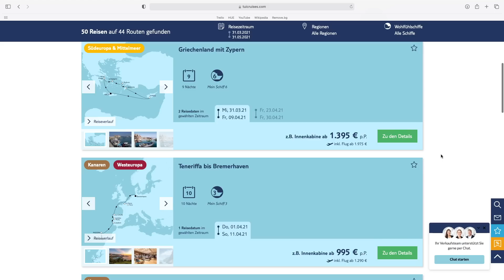Reedereien brauchen Impfstoff ⚓️ Was geht im Frühjahr für TUI Cruises? Kreuzfahrt-Update 25.2.2021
Die Nachrichten aus der Kreuzfahrtbranche aus den vergangenen Tagen im Überblick - das ist das Kreuzfahrt-Update - heute die zweite Ausgabe. Die Themen:
- Reedereien brauchen Impfstoff für Crew
- Impfpflicht für Gäste bei Crystal Cruises
- Was geht für die Mein-Schiff-Flotte im Frühjahr?
- Flussanbieter verschieben Saisonstart
- Emsüberführung der Odyssey of the Seas steht bevor